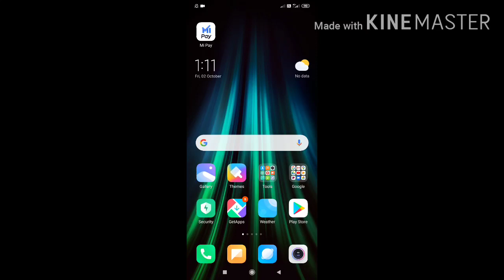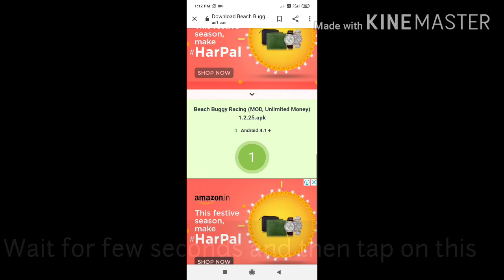How to install Beach Buggy Racing Mod apk in Android unlimited all😱😱😱😱😱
The amazing free 3D kart racing game. Race, collect, upgrade and win!

Drive into an action-packed, surprise-filled world of off-road kart racing mayhem.  Race against a field of rival drivers, each with unique personalities and special abilities.  Build a collection of crazy powerups, like Dodgeball Frenzy, Fireball, and Oil Slick.  Unlock and upgrade a variety of cars, from dune buggies to monster trucks.  Test your skills in 6 different game modes on 15 imaginative 3D race tracks, against a pack of tropical-loving rivals with a serious case of road rage!

This is the official sequel Beach Buggy Blitz, the free driving game with over 30 Million players worldwide.  Fast, furious, fun and FREE, Beach Buggy Racing is a kart-racing island adventure for all ages.

• • GAME FEATURES

EXCITING KART-RACING ACTION
Utilize your driving skills and a collection of creative powerups to fight your way to the finish line.  It’s not just a great looking 3D racing game, it’s an epic battle with spectacular physics-based gameplay!

COOL CARS TO CUSTOMIZE
Use your winnings to collect and upgrade a garage full of unique cars, from monster trucks to muscle cars to lunar rovers!

TONS OF AMAZING POWERUPS
Beach Buggy Racing crushes other kart racers with over 25 totally unique Powerups ... and more Powerups are coming!

15 SPECTACULAR RACE TRACKS
Explore dinosaur-infested jungles, lava-spewing volcanoes, beautiful beaches, and mysterious swamps.  Each unique race track is packed with hidden shortcuts and surprises.

COLLECT A TEAM OF RACERS
Recruit a team of drivers to play with, each with a unique special power like teleportation, flaming fire tracks, and confusion spells.

SPLIT SCREEN MULTIPLAYER
Race shoulder-to-shoulder with up to 4 friends on Android TV, or a TV-connected phone or tablet. (Requires In-App Purchase)

GOOGLE PLAY GAME SERVICES
Compete with your friends on Leaderboards, earn Achievements, back up your game to the cloud, and keep multiple devices in sync with your Google account.

PLAY THE WAY YOU WANT
Seamlessly switch between tilt steering, touch-screen, and USB/Bluetooth gamepad.  Customize the 3D graphics settings to optimize your play experience.